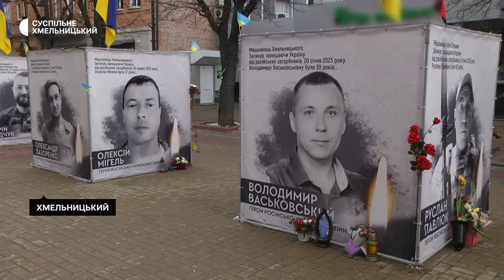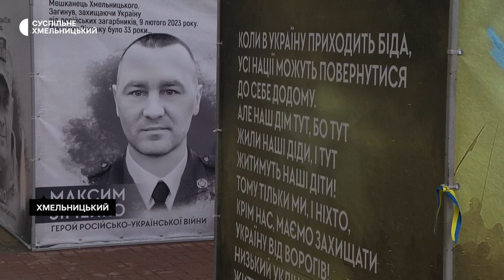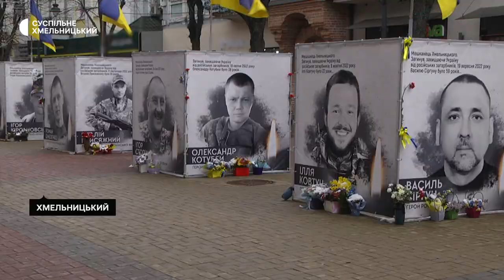Доля кубів Героїв у середмісті Хмельницького: чи пов`язаний демонтаж із Великоднім ярмарком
49 кубів з портретами загиблих героїв Небесної сотні та російсько-української війни нині стоять на вулиці Проскурівській у середмісті Хмельницького. Про це розповіла начальниця управління організаційно-інформаційної роботи та контролю міської ради Ірина Бачинська. За її словами, третього січня 27 кубів демонтували для реставрації і це не пов’язано із запланованим поблизу кінотеатру Шевченка великоднім ярмарком. Як розповіла Ірина Бачинська, з початку року на Алеї героїв додалось майже десять нових кубів з портретами загиблих жителів громади. Наприкінці тижня – планують встановити ще три. Детальніше – у сюжеті Наталі Сідової.